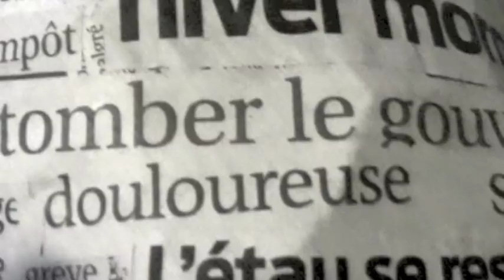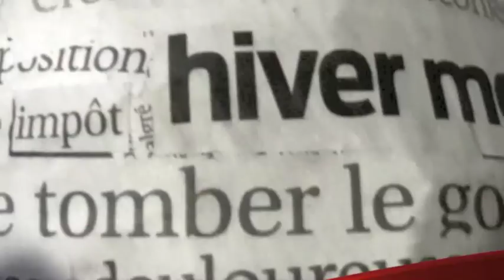ACTUS-CULTURE : ENSEMBLE VOCAL ALIENOR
Deux choeurs se joignent au Temple de Bergerac: les ensembles vocaux Aliénor et Maurice Ravel pour Caldara, Purcell, chansons napolitaines et Bach.